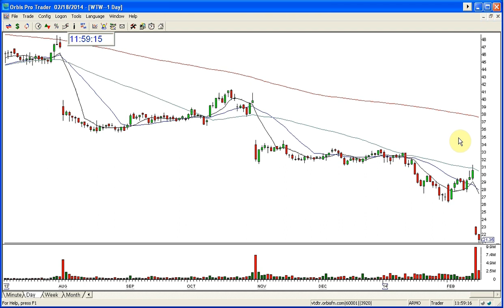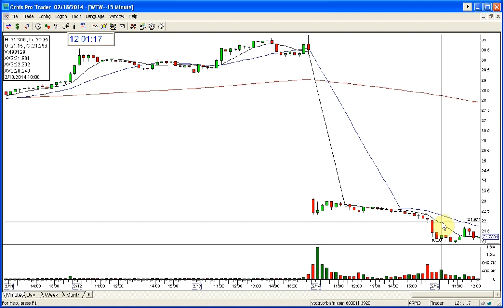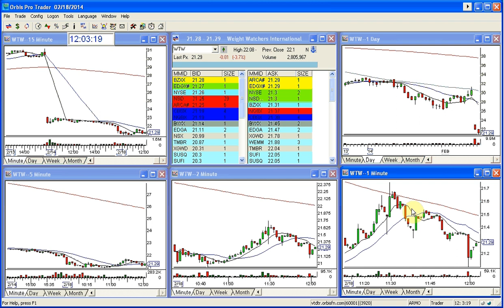WTW STOCK SWOOSH SHOW PLAY OF THE DAY 2 18 2014 FINAL